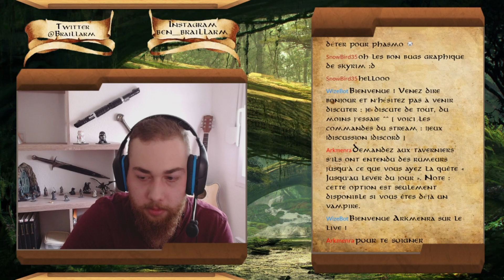J'me promène dans Bordeciel, par ce que c'est super cool !